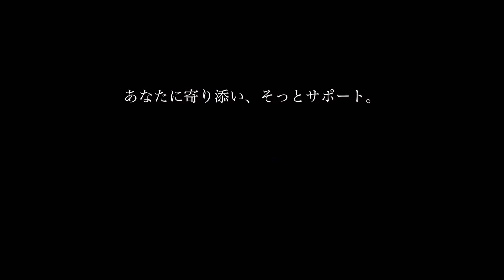AIコミュニケーションロボットと話してみた｜Musio会話集「夜ご飯何にしよう？」｜人工知能｜ロボット｜会話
あなたにそっと寄り添い、サポートする。
ロボットの友達、Musio